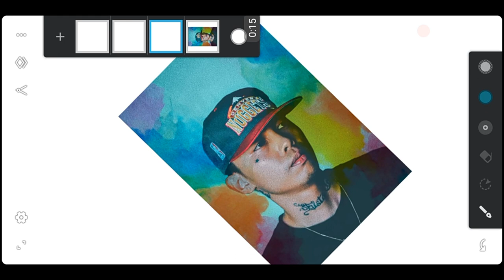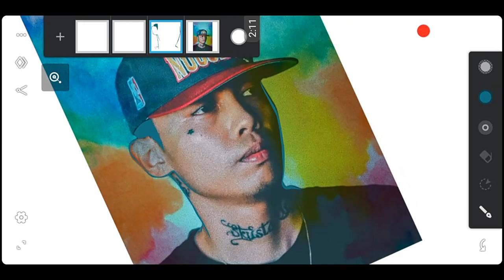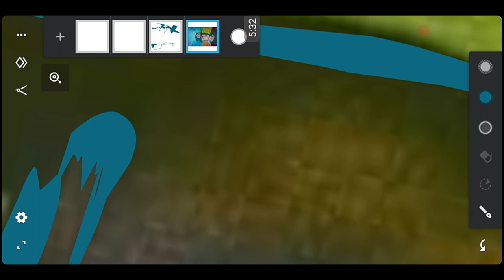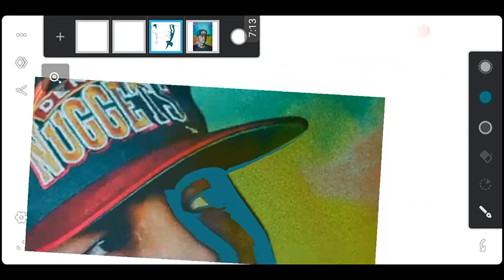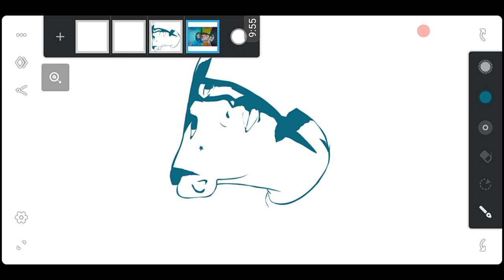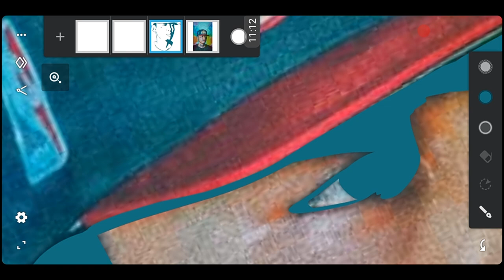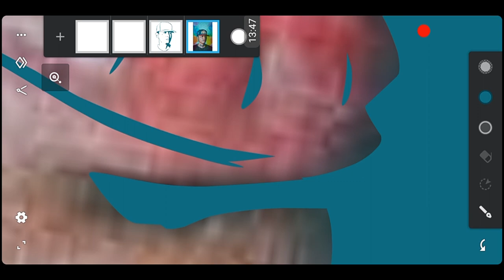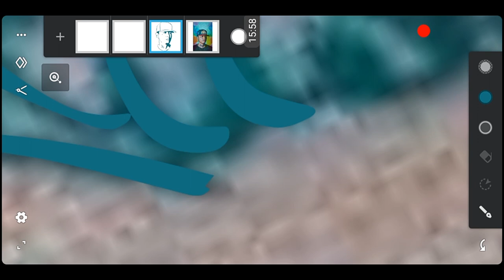SKUSTA CLEE (VECTOR ART) FIRST LAYER PART 1